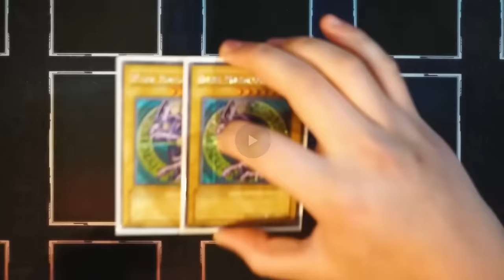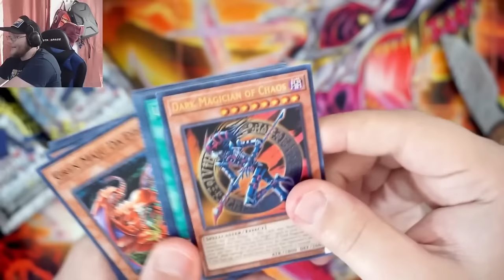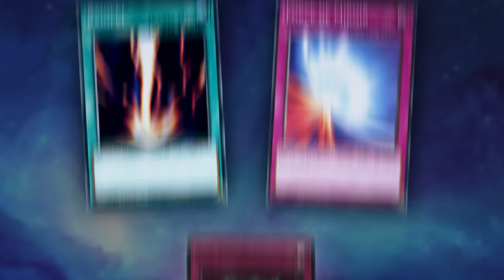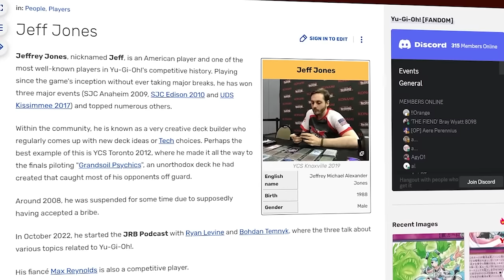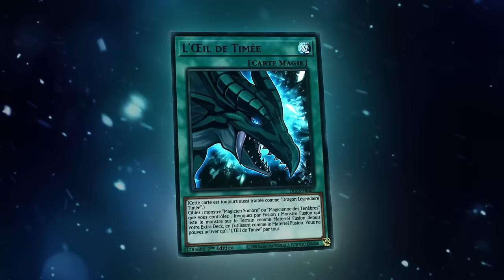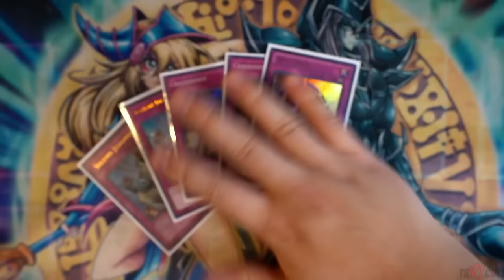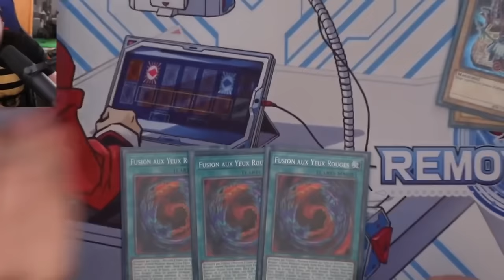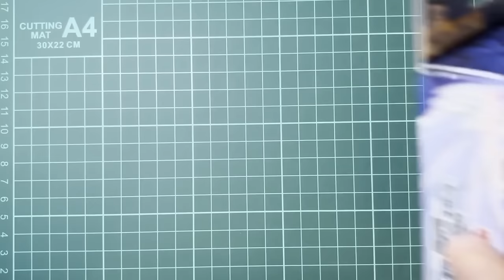Pourquoi PERSONNE ne joue le MAGICIEN SOMBRE dans Yu-Gi-Oh!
Le Magicien des ténèbres est la carte la plus connue de Yu-Gi-Oh!. Serviteur de Yugi, avec la Magicienne des ténèbres il porte l'animé. Mais, en vrai, la carte est injouable. Pourquoi ?

Miniature : Bueno & Hedge
Produit par Archiprod

0:00 Intro
0:52 Le Magicien Sombre est nul
5:22 L'apogée du Magicien Sombre
10:14 La chute
18:05 Conclusion